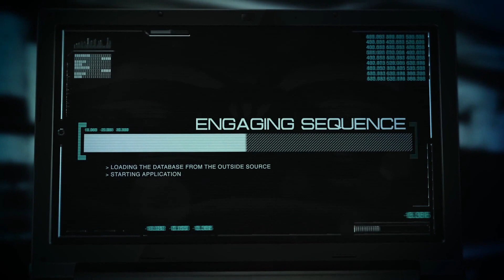JAMES BOND | Tieser TV Show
James Bond Episode from TV Show THE APARTMENT
Video by SiamNinja

~SIAM NINJA~
Creative Media Agency | Video, Design, Web & Events